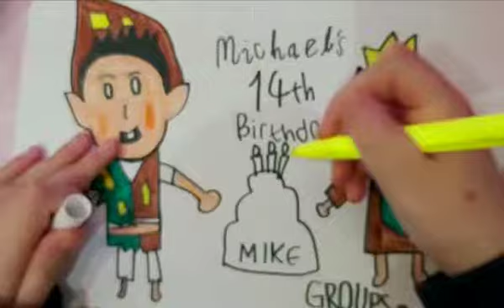Mike's 14th Birthday fgteev shawn